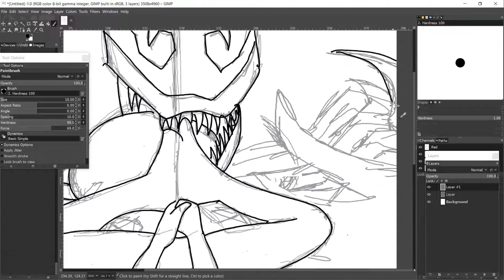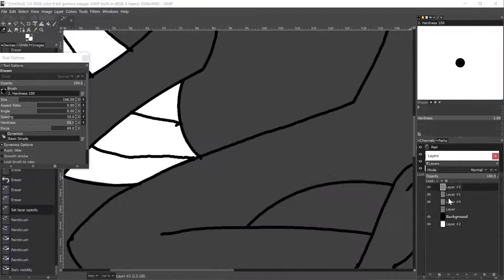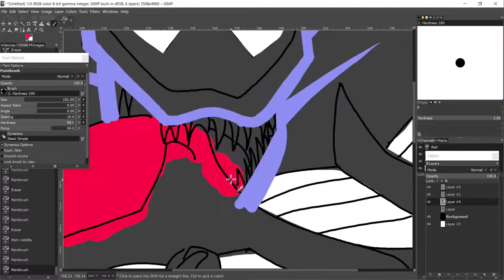Spider man the animated series = The Alien Costume